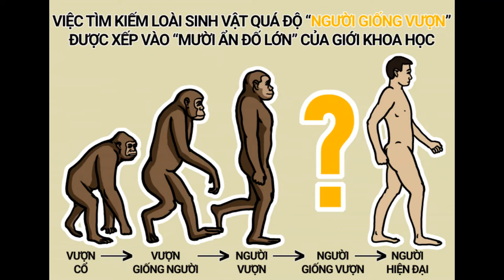Dùng khoa học có tìm ra sự tồn tại của Thần không? | Bình Yên TV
Bởi vì khoa học không thể chứng minh sự tồn tại của Thần, nên nhiều người tuyên bố rằng Thần không tồn tại. Thực ra, chúng ta đều quên mất điểm này: mặc dù khoa học không thể chứng minh sự tồn tại của Thần, nó cũng không thể bác bỏ sự tồn tại đó.
Nếu chúng ta tĩnh tâm và suy ngẫm cẩn thận về điều này, thì sẽ thấy các môn khoa học tự nhiên đều không tuyên bố liệu Thần có tồn tại hay không.